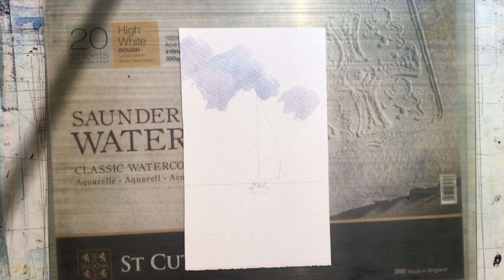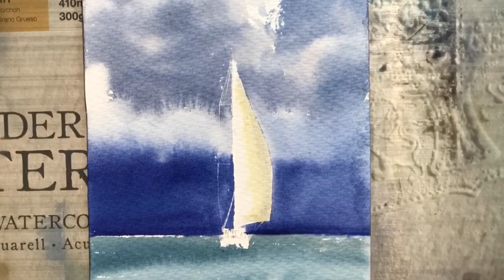Watercolor Painting Real time process | Seascape and Sailboat | by Eugenia Gorbacheva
No comment

Painting "Seascape and Sailboat"
Eugenia Gorbacheva
Paper: Saunders Waterford Rough 300g

You can buy Saunders Waterford paper, as well as paints, brushes, and other materials that I paint here:

Artist: Jeremy Blake
Title: Let's Go Home